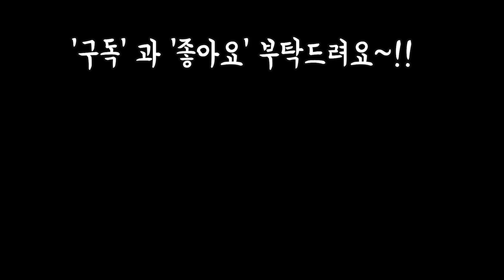청초한 노란꽃이 이쁜 녹귀란 수저통화분 재 활용해서 합식하기~! SUCCULENT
안녕하세요
오늘은 수정통화분 재활용해서
녹귀란 두개를 합식해 봤어요
많은 관심과 시청 부탁드려요
감사합니다
사랑합니다~!!
행복한날 되세요~!!